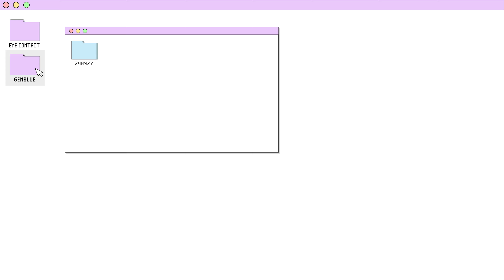[4K] GENBLUE EYE CONTACT CAM :: 젠블루 아이컨택캠 @ MUSIC BANK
Copyright ⓒ KBS. No copy, distribution or use of the content (AI learning included).